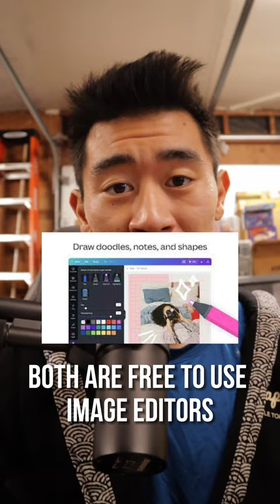Three free visual tools every artist needs